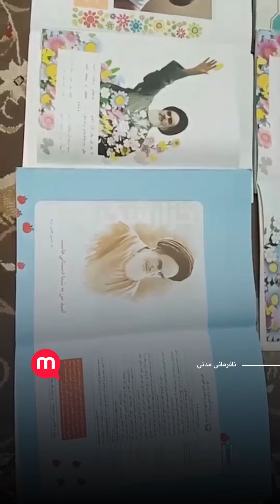واکنش یک دهه نودی به عکس خمینی در کتب درسی